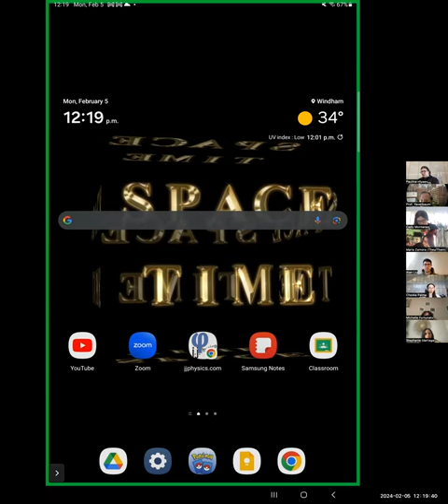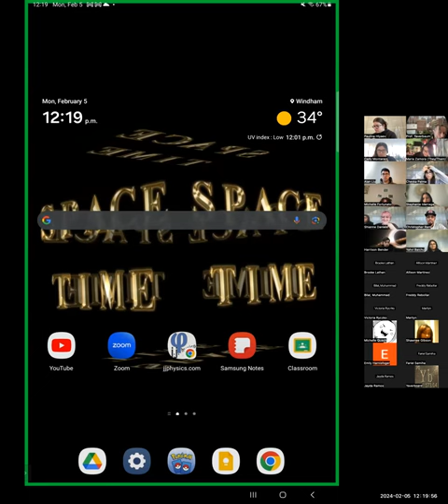HookesLaw jjP204 SP24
According to Hooke's Law, the force exerted by elastic material onto a particle is directly proportional to the particle's displacement from equilibirum.